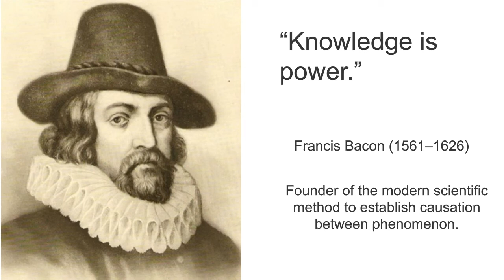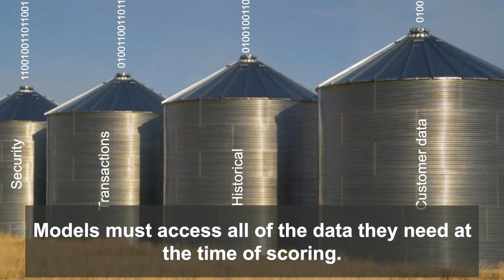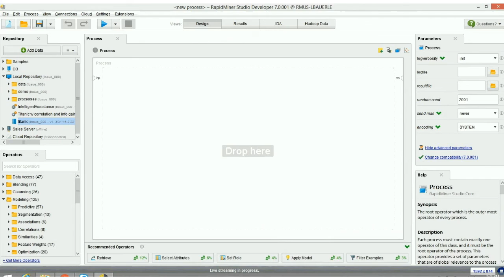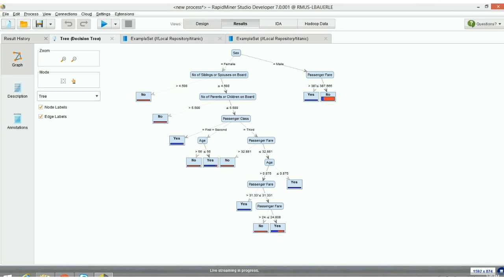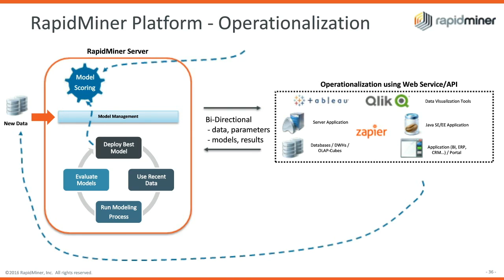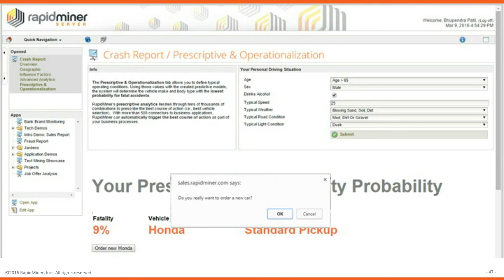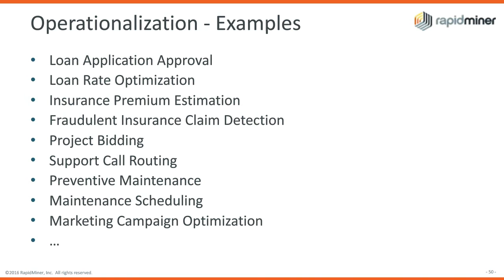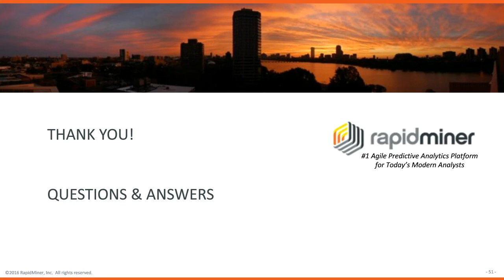Operationalize Predictive Analytics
Data science teams do great work, but it is all for naught if the models they create cannot be operationalized in a quick and friction-free manner. Models are often built using one technology, but must be translated to another technology to embed in applications and business intelligence platforms. It not only takes too long, but accuracy is often lost in translation. Enterprises have an insatiable appetite for predictive analytics; data science teams need to deliver faster results. Watch this webinar with guest speaker, Forrester analyst Mike Gualtieri and Lars Bauerle.